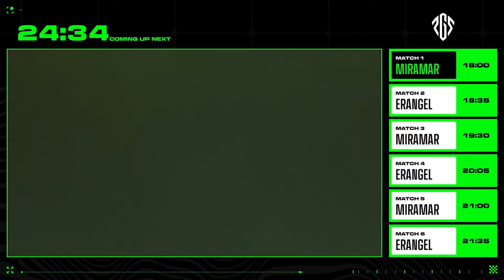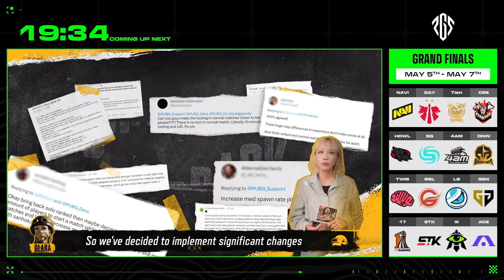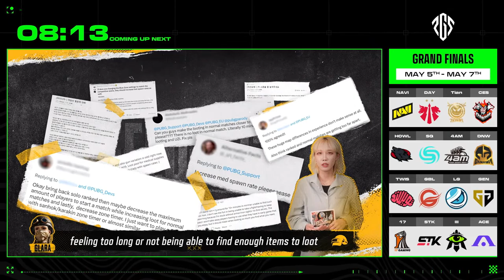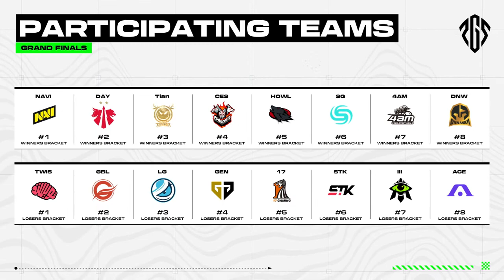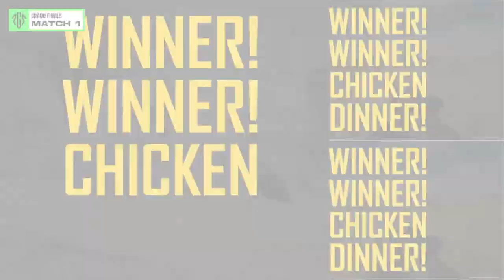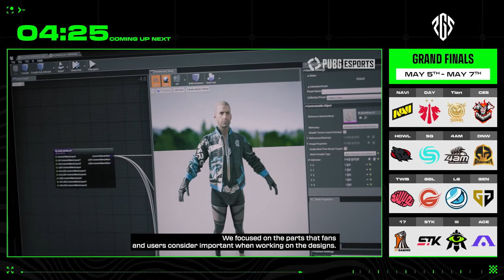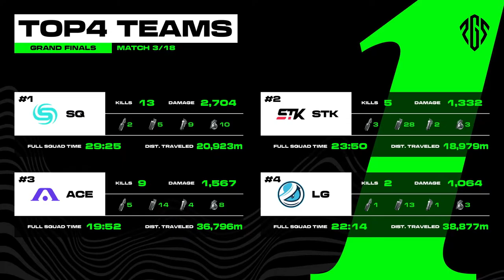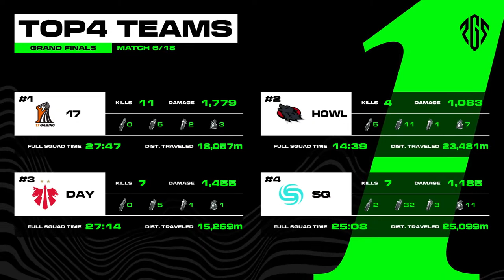PGS 1 Grand Finals DAY 1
PUBG GLOBAL SERIES 1
📍Kuala Lumpur, Malaysia🇲🇾
𝗟𝗔𝗡𝗗: 𝗢𝗙 𝗧𝗛𝗘 𝗡𝗘𝗪 𝗘𝗥𝗔

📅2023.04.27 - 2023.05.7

Group Stage: Apr 27 ~ Apr 29
Winners Bracket : Apr 30 ~ May 1
Losers Bracket: May 2 ~ May 3
Grand Finals : May 5 ~ May 7